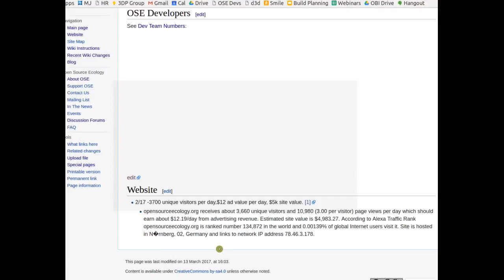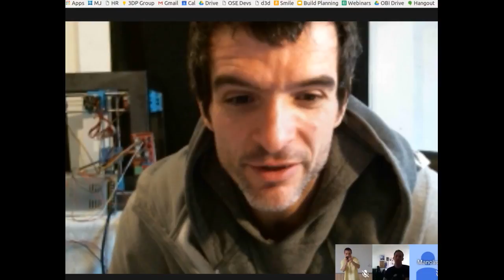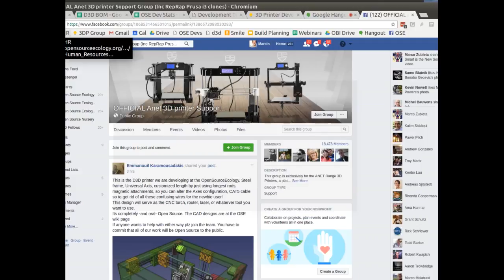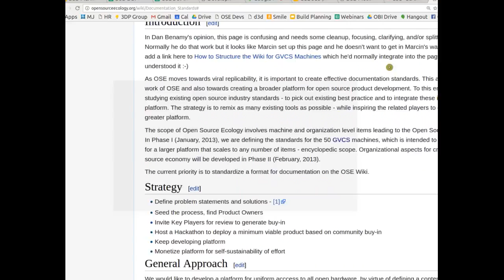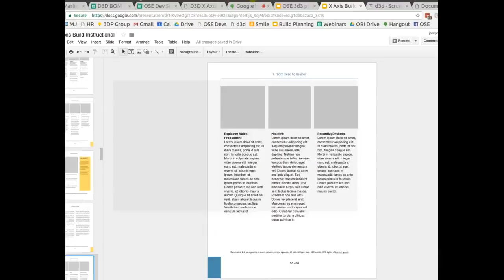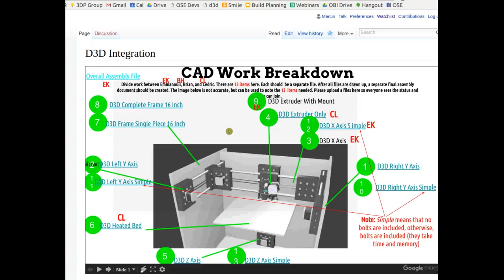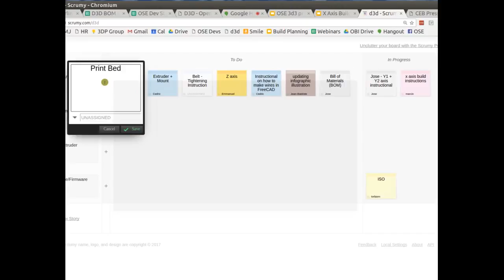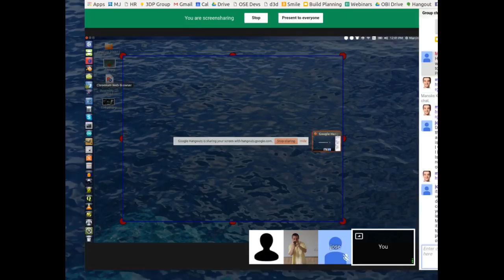Working Team Meeting - March 13, 2017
Do you want to contribute to this work as an OSE Developer? We are building dedicated working teams - take a minute to see our 2017 Invitation